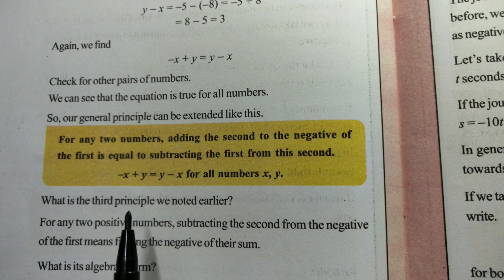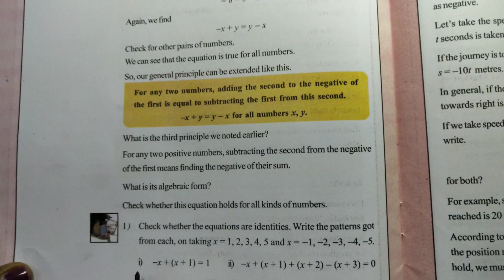Mathematics with welvy,class 8 Maths Unit 9:Negative numbers Part 6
Class 8 Maths Unit 9 Negative numbers page 190